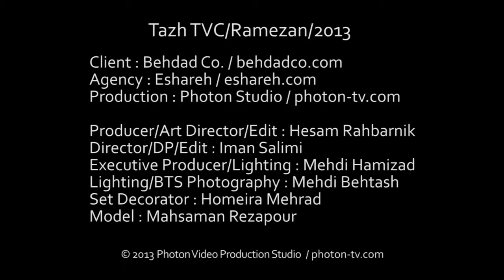Tage TVC / Ramazan / تیزر تبلیغاتی تاژ / ماه رمضان / 2013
Tage TVC/Ramazan/2013

Producer/Art Director/Edit : Hesam Rahbarnik
Director/DP/Edit : Iman Salimi
Executive Producer/Lighting : Mehdi Hamizad
Lighting/BTS Photography : Mehdi Behtash
Set Decorator : Homeira Mehrad
Model : Mahsaman Rezapour